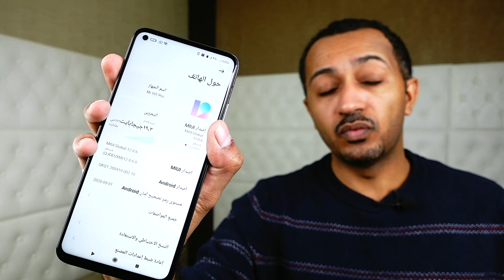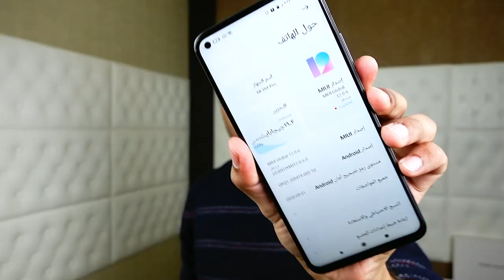جوال شاومي بعدسة 108MP Xiaomi Mi 10T Pro 5G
"مواصفات هاتف Xiaomi Mi 10T pro 5G"

-المُعالج: Qualcomm Snapdragon 865 ثماني النواة
-الكاميرا الرئيسية: ثلاثية 108 و13 و5 ميجابيكسل.
-الكاميرا الأمامية 20 ميجابيكسل.
-ذاكرة داخليه / رام: 128 أو 256 جيجا مع 8 رام
-الشاشة: IPS LCD بمقاس 6.67 بوصة
-البطارية: ليثيوم بوليمر بسعة 5000 ملّي أمبير
-نظام التشغيل: اندرويد 10
-يدعم بطاقتي اتصال Nano SIM
-يدعم الجهاز نظام صوت ستيريو لتكبير الصوت
-يحمل منفذ الأشعة تحت الحمراء IR Port
-يوجد مستشعر لقراءة البصمة (مدمج بزر الباور على الجانب الأيمن للهاتف)  - يدعم مستشعرات التسارع، والتقارب، والبوصلة، والجايروسكوب، والبارومتر.
-الألوان: الفضي والأسود والأزرق.
-يدعم الشحن السريع بقوة 50 وات.  -الشحن اللاسلكي السريع بقوة 30 وات، مع إمكانية عكس الشحن لاسلكيًا بقوة 5 وات.
-حماية الشاشة: زجاج غوريلا جلاس 5
-يدعم خاصية النوافذ المثبتة.
-البلوتوث: إصدار - 5.1, A2DP, LE, aptX HD, aptX
-يدعم Wi-Fi Direct
-يدعم Wi-Fi Hotspot
-يدعم GPS
-يدعم تقنية NFC
-يدعم الأشعة تحت الحمراء
IR blaster
-منفذ USB: منفذ USB Type-C 2.0
-انواع الحماية:
• ماسح بصمة الإصبع (في جانب الهاتف)
• التعرف على الوجه
• النمط
• الرقم السري
• كلمة السر
-محتويات علبة الجهاز:
• الجهاز
• الشاحن (33 واط)
• كابل USB Type-C
• جراب للحماية
• دبوس لإخراج الشرائح
-شبكة 5G: الهاتف يدعم شبكات إتصالات الجيل الخامس 5G يمكن أن تتجاوز سرعتها 2 جيجابايت.
-وزن الجهاز: 218 جرام.